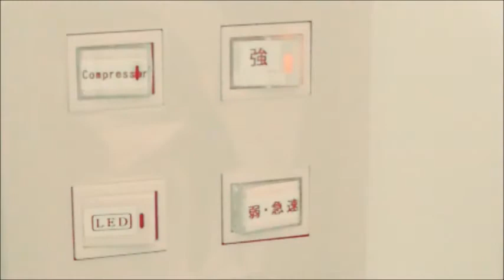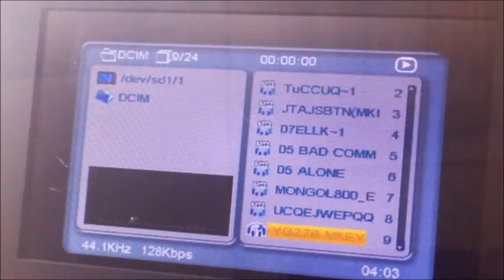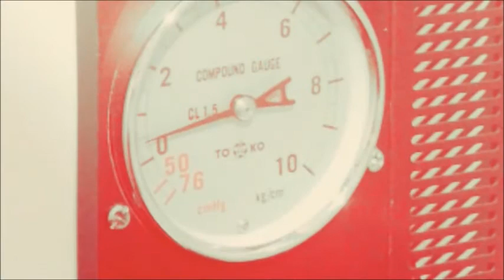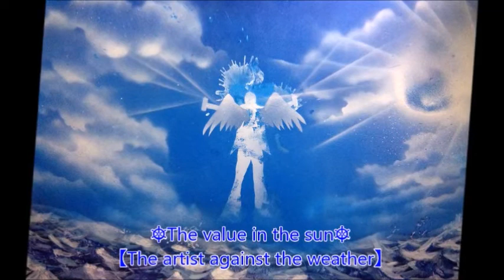Artproduce K*style! 【プロモーションビデオ】Vol.1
スプレーアートワークボックス
（自作塗装ブース）を使用し
アートパフォーマンスを行うビデオです。
【Ｂｏｘ　ｏｆ　ｄｒｅａｍ】の第二部の切り取り
ＰＶのみの動画として配信しました。